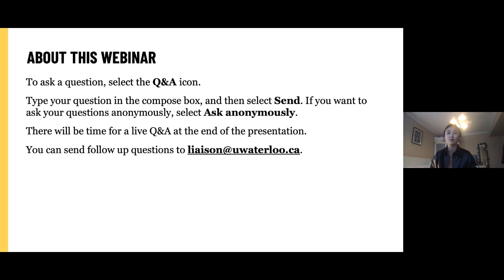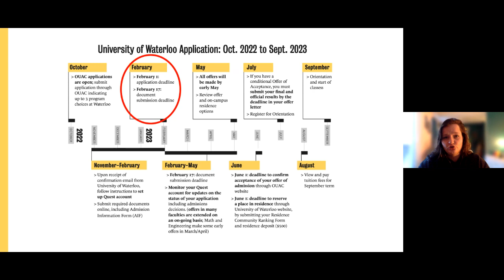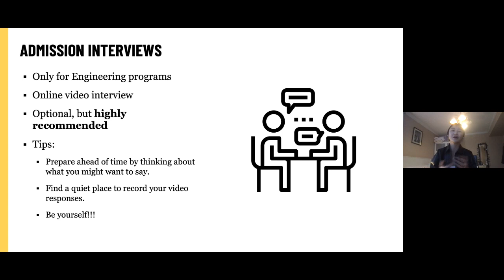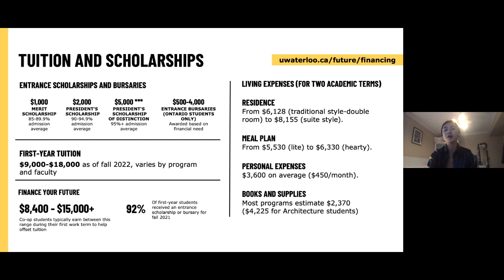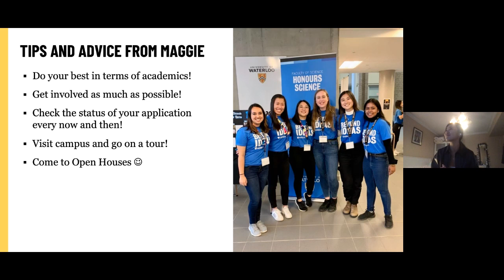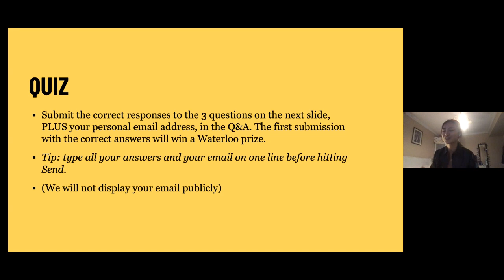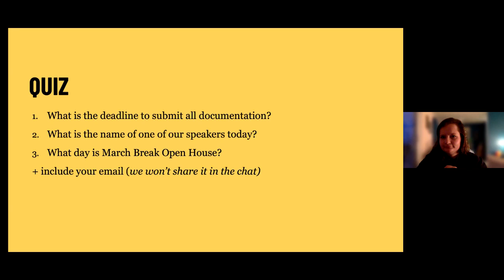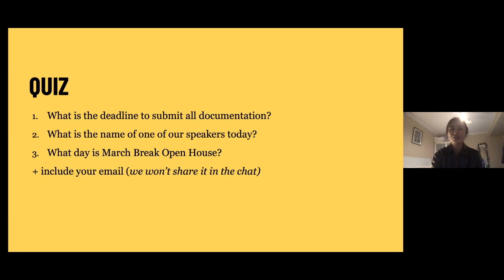Waterloo Wednesday | Next steps after applying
Learn more about what the next steps are after applying to Waterloo. We'll cover completing the Admissions Information Form, additional documentation, when to hear back, and upcoming future events to take part in.

00:00 – Introduction
3:57 – Webinar agenda
8:08 – Application timeline
10:14 – Documentation
11:42 – Admissions Information Form (AIF)
13:47 – Interviews
15:43 – Architecture documentation
17:28 – School of Accounting and Finance Admissions Assessment (SAFAA)
19:55 – When will I hear back?
20:54 – Things to consider after applying
25:25 – Tips and advice
30:41 – Quiz
34:04 – Q&A
48:57 – Wrap up and reminders